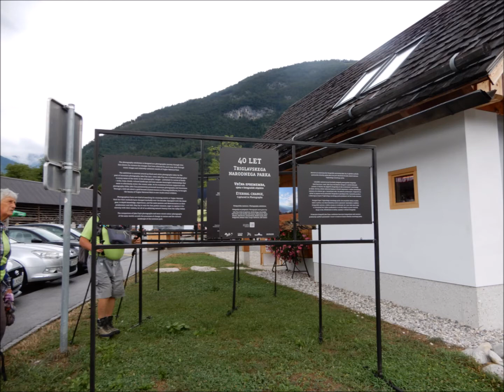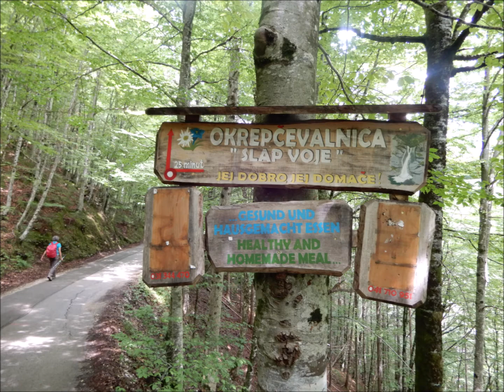Bohinj (Voje) - 27. 7. 2022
Spoznavanje vrednot pri Društvu Univerza za tretje življenjsko obdobje Sevnica, Četrtkova skupina Planinskega društva Lisca Sevnica, Sredini fotografi. Podrobnosti